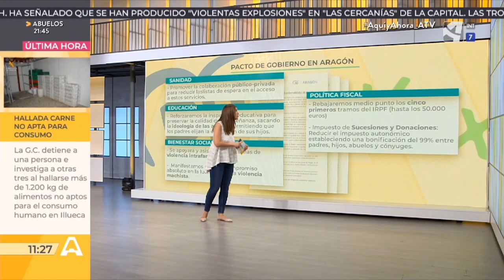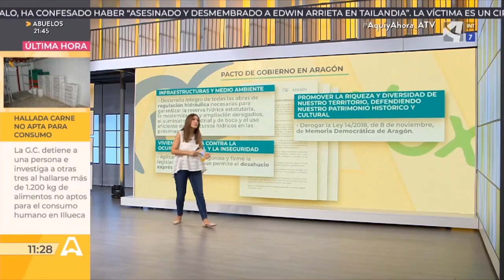Así queda el pacto entre PP y VOX en Aragón